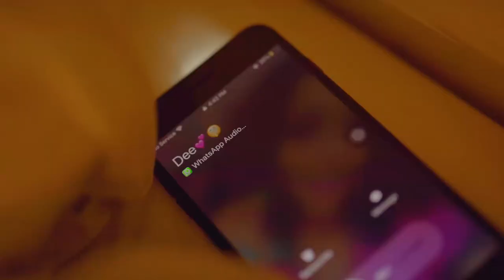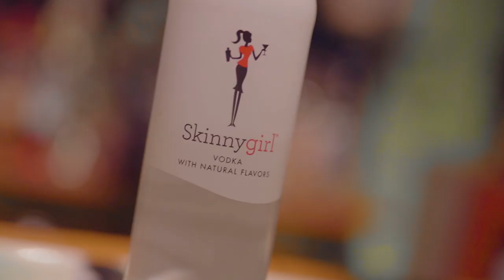Virgo Hype x Dee - Can't Get Enough (Official Music Video)